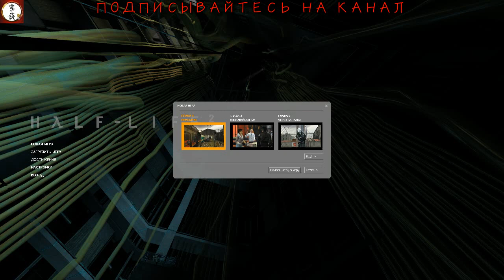Half_Life_2_Великое_начало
Half-Life 2 — компьютерная игра, научно-фантастический шутер от первого лица, сиквел Half-Life, вторая игра серии Half-Life, разработанный компанией Valve, издаваемый ими же и Sierra Entertainment.
Наши контакты ( есть товары в группе )